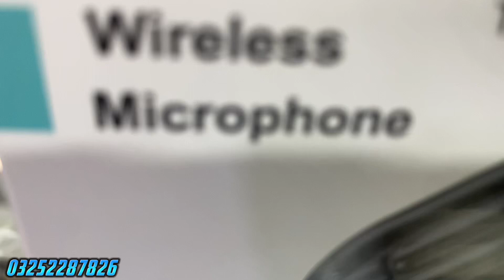Best Wireless Microphones || Unboxing Wireless Microphones || YouTube Best Mic Wireless Dhamak off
Hakeem center sadder Karachi shop number 17